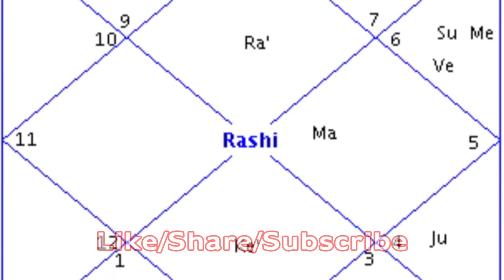गृह कलेश दूर करने के उपाय || वास्तु दोष -Grah kalah upay/grah kalesh dur karne ke upay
गृह कलेश दूर करने के उपाय || वास्तु दोष -Grah kalah upay/grah kalesh dur karne ke upay  Horoscope World